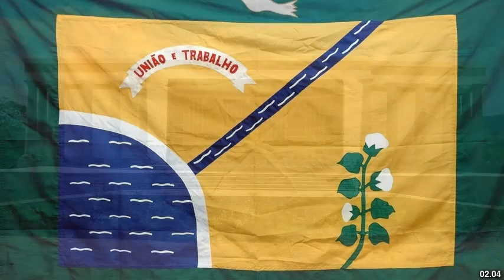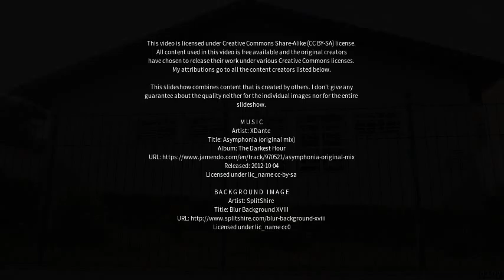Best places to visit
Best places to visit - Amaraji (Brazil) Best places to visit - Slideshows from all over the world - City trips, nature pictures, etc.